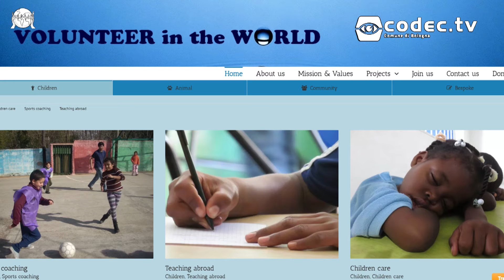Skills & Tools - Il Volontariato Europeo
Martedì 14 marzo dalle 16:30 alle 18:30, presso l'Informagiovani Multitasking di Bologna, parlerà Elena Massari, responsabile di Volunteer in the World, associazione di volontariato italo/inglese. Durante l'incontro si approfondiranno le tematiche del volontariato internazionale come alternativa per accrescere le proprie competenze direttamente sul campo.

Mail: infocodectv [at] gmail . com